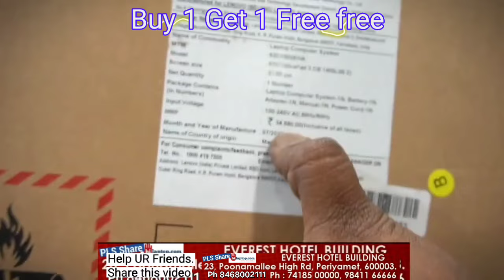60% sale of discount on new laptop Dell HP Lenovo Apple